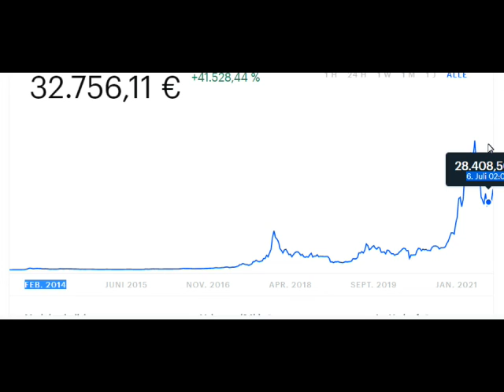αποψη για το bitcoin και αλλα κρυπτονομισματα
αποψη για το bitcoin και αλλα κρυπτονομισματα, *το βιντεο αρχιζει στο 05:00 *